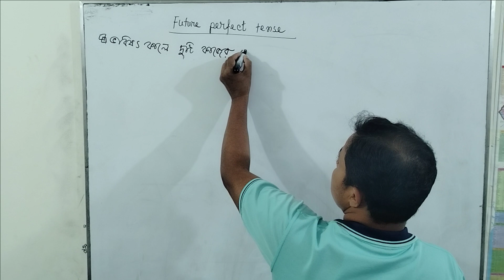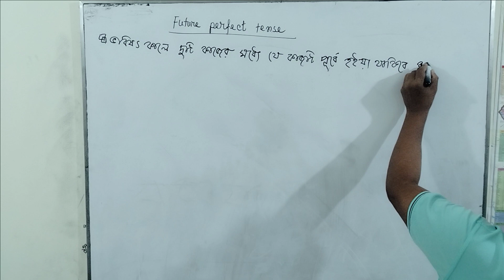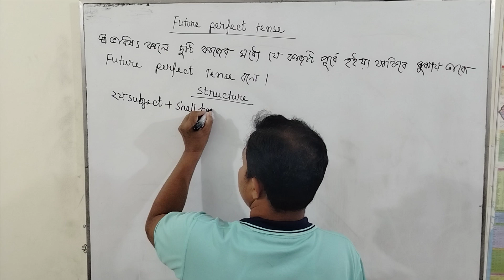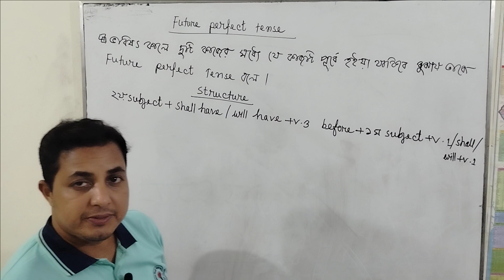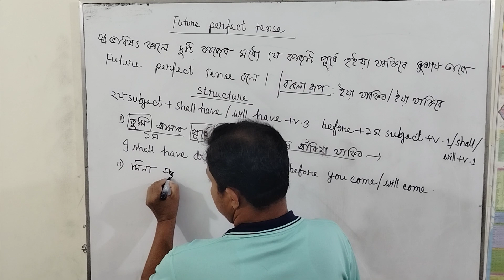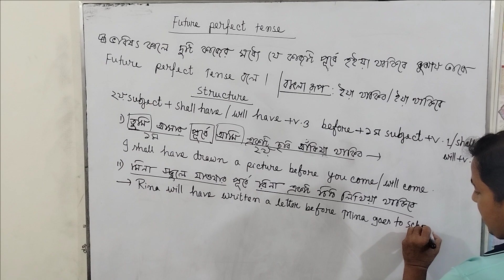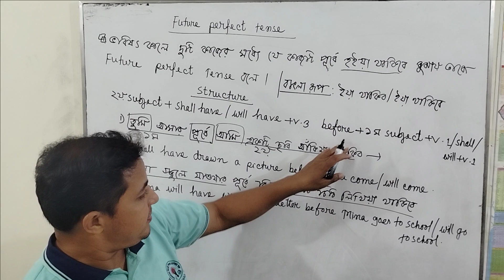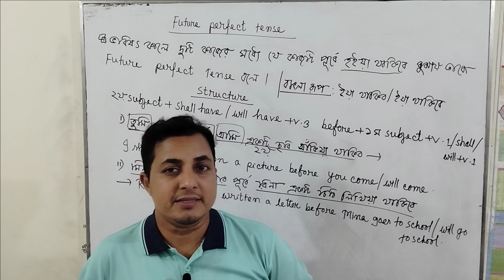Future perfect tense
I have nicely described the tense .